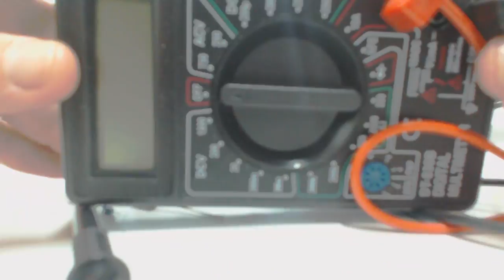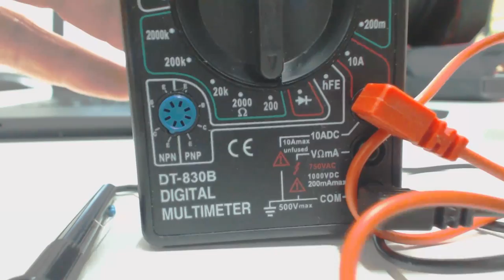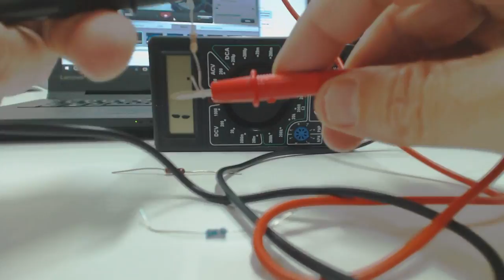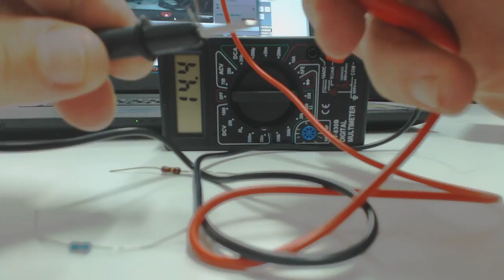Medición de resistencia con multímetro MMS FPB1 IES Monterroso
Montaje y mantenimiento de sistemas y componentes informáticos